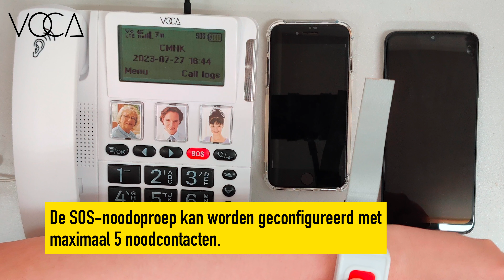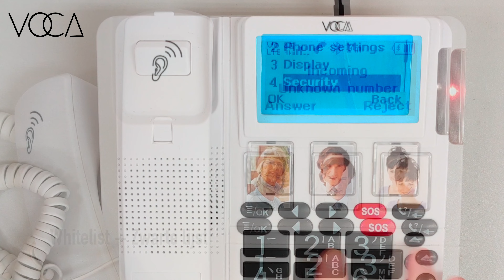VOCA CP140 - De beste telefoon met grote knoppen voor senioren - 4G draadloze huistelefoon